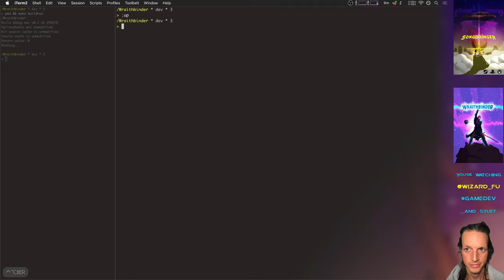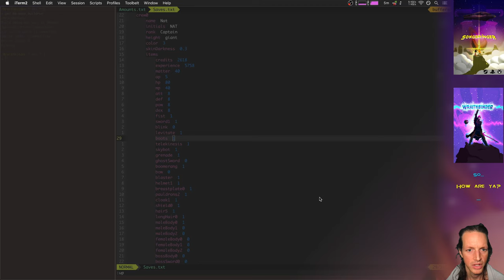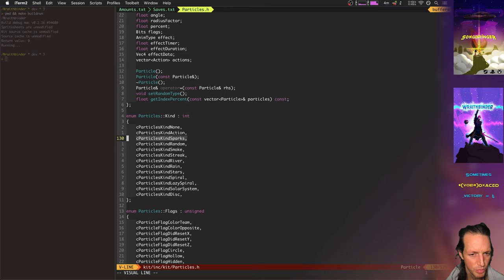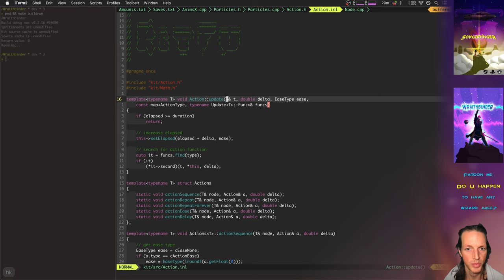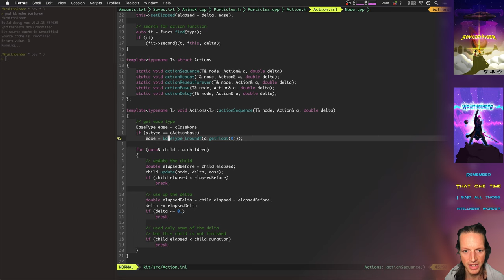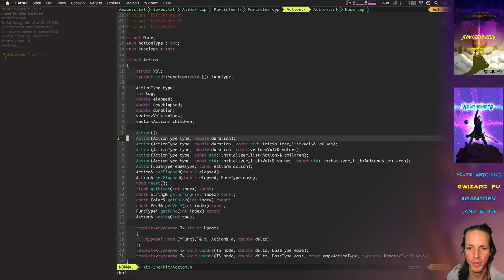3D Particles - Wraithbinder Dev Ep155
Developing the multiplayer Songbringer spinoff game Wraithbinder. Today:
implementing 3d particle systems.